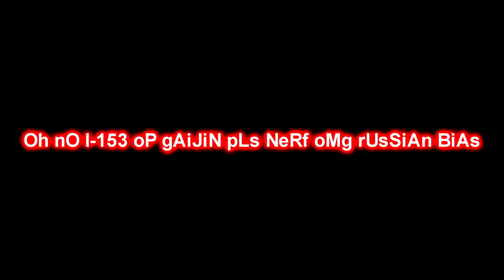Our BIASED biplane- War Thunder I-153 Chaika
Чайка op pls nerf gaijin

Me playing the I-153 Chaika in War Thunder . Decided to make this video shortly after my birthday. Sorry for the lag (4 year old gaming laptop as of the making of this video) and the messed up audio in some parts of the video.